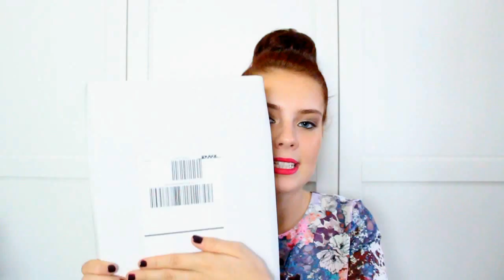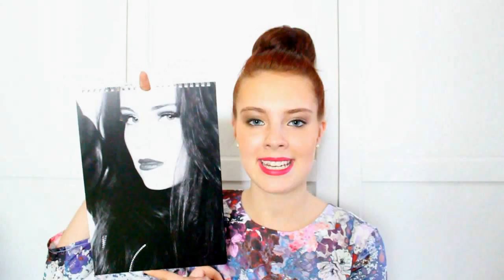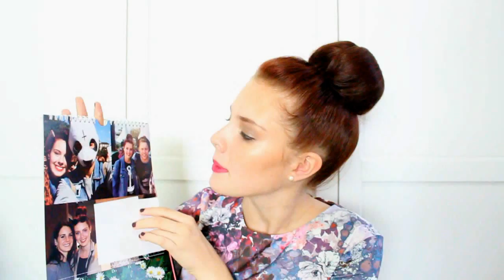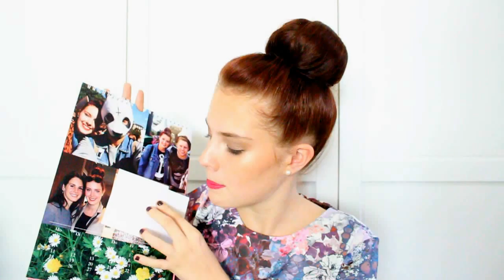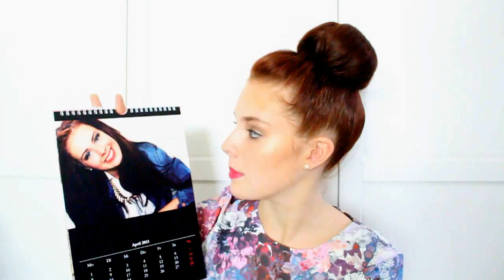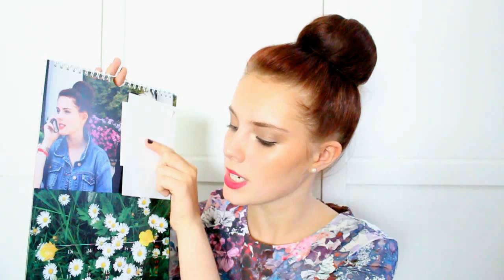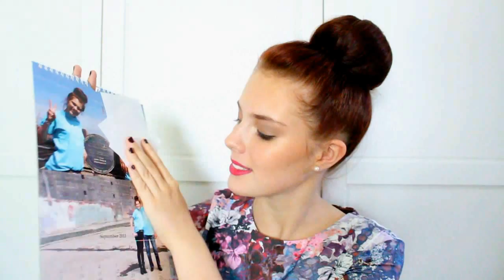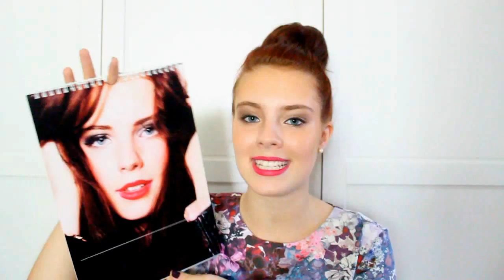Geschenkidee: Fotokalender & Modelfotos